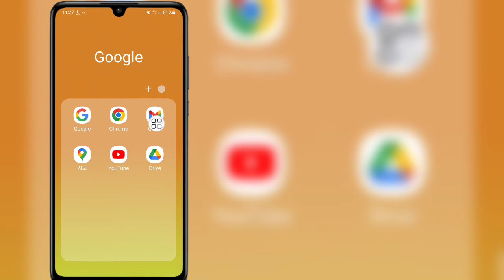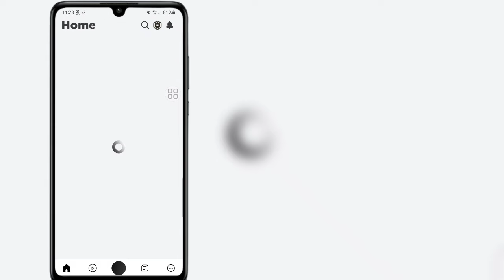이메일 비밀번호 및 전화번호 없이 Roblox 계정을 복구하는 방법(2023) | Roblox 계정 복구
이 비디오에서는 이메일 비밀번호 및 전화번호 없이 Roblox 계정을 복구하는 방법을 보여 드리겠습니다(2023) |  Roblox 계정 복구

 영상 끝까지 시청하세요 아주 간단하고 쉬운 방법입니다

다시 덮다
로 블록 스